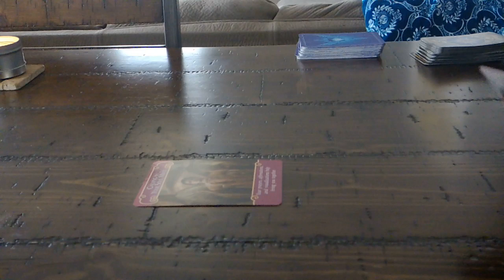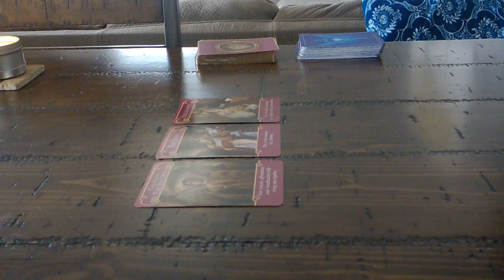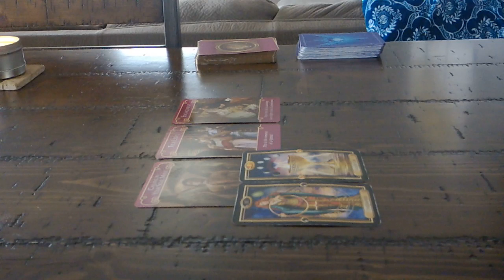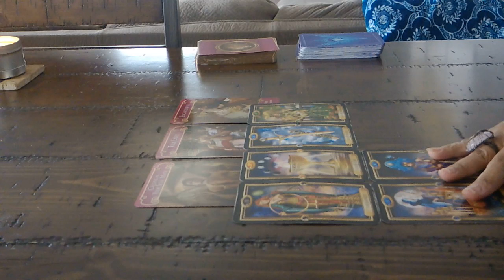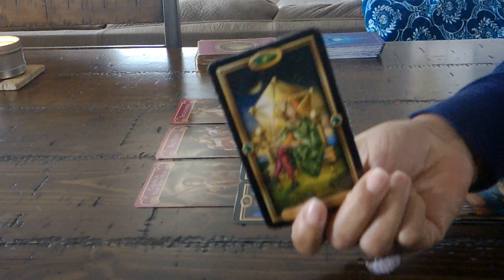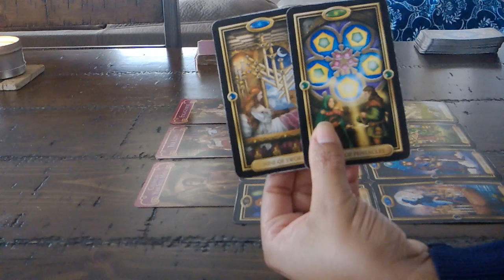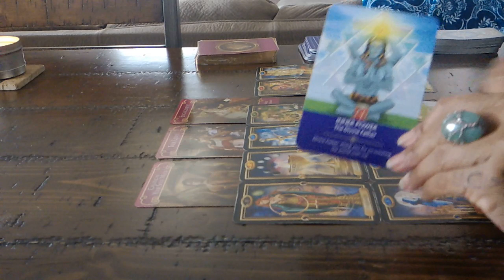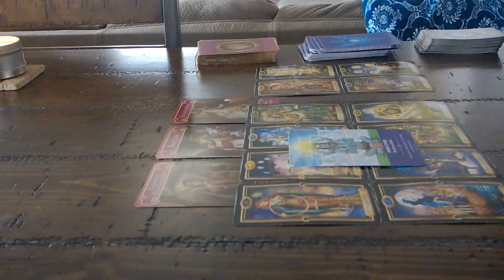LIBRA LOVE~FEB. 15-16~OPENING YOURSELF UP TO LOVE